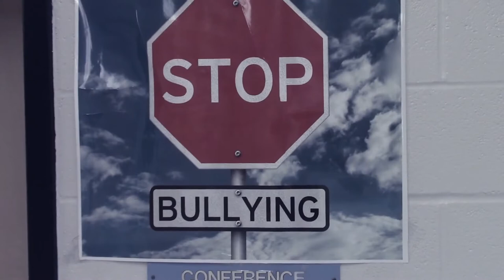Shorthorn News - 09/11/2019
Items are due for NJHS members
Attendance matters
September is Childhood Cancer Awareness Month

TMS does not own the rights to these songs.